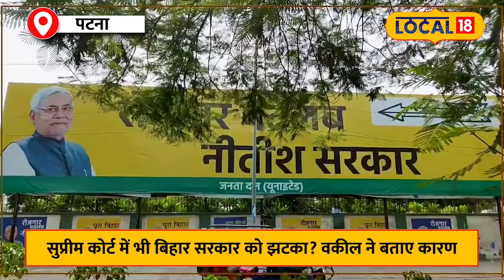Bihar Reservation: वकील का तर्क, Supreme Court में क्यों नहीं बच पाएगा 65% आरक्षण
आरक्षण के मुद्दे पर आज पटना हाईकोर्ट में एक बड़ा फैसला आया है। बिहार सरकार को इस फैसले से तगड़ा झटका लगा है। चलिए जानते हैं क्या है पूरा मामला और क्यों इस फैसले ने बिहार की राजनीति में हलचल मचा दी है!
A big decision has come in the Patna High Court today on the issue of reservation. The Bihar government has suffered a major setback with this decision. Let's know what is the whole matter and why this decision has created a stir in the politics of Bihar!